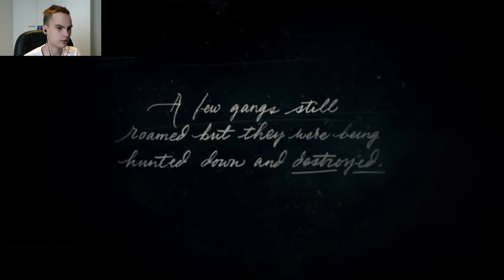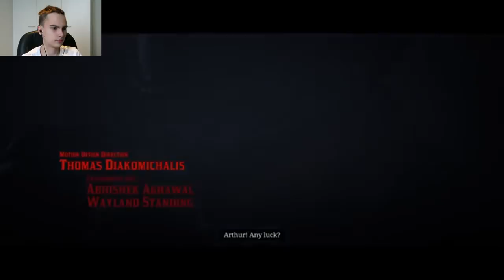LÄNNEN HITAIN POJU TÄÄLLÄ!